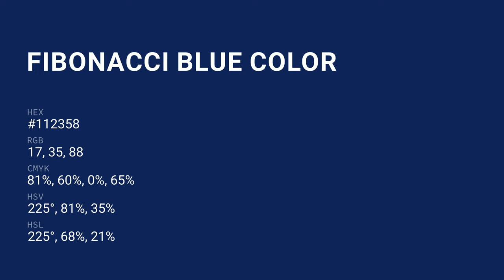Fibonacci Blue color #112358 hex color - Blue color - Warm color 112358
What color is Fibonacci Blue ? #112358 hex color - Blue color - Warm color 112358

Hex #112358 Color Code is also known as Fibonacci Blue color.